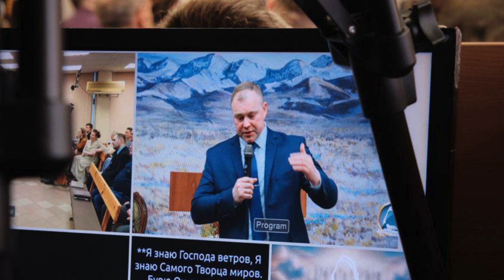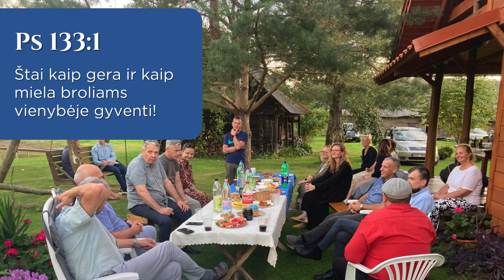Свидетельства и годовщина церкви наших друзей г.Каунас Литва 13.04.2024